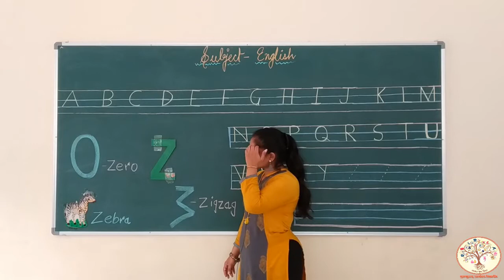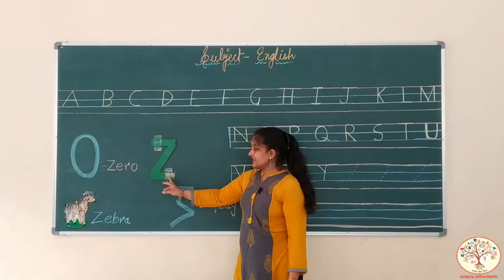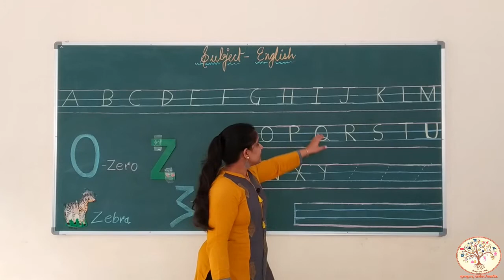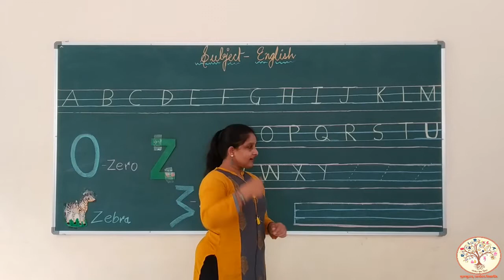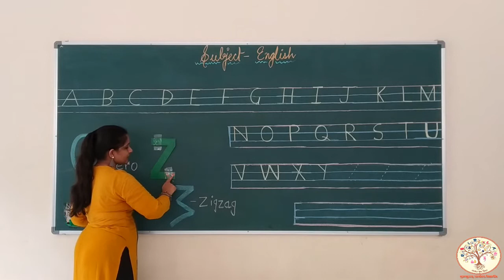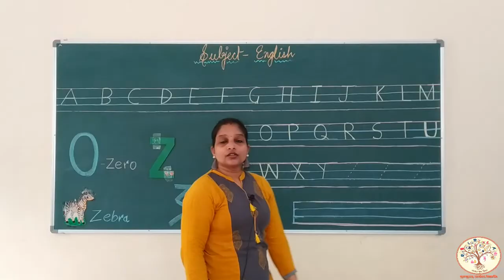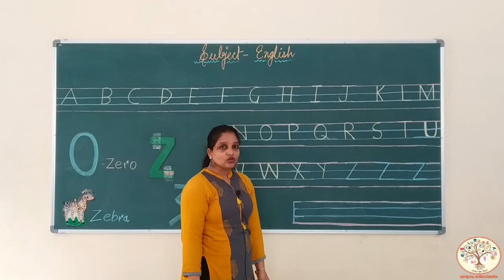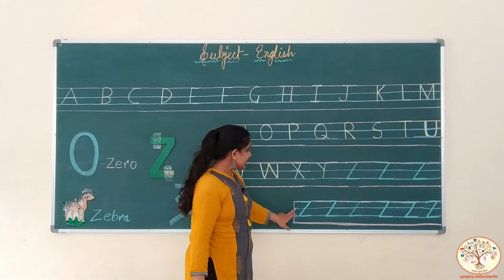Gurukulam Online Classes -Nursery- Letter Z